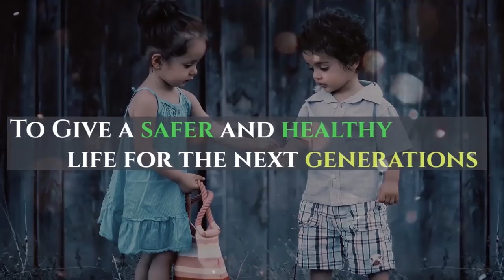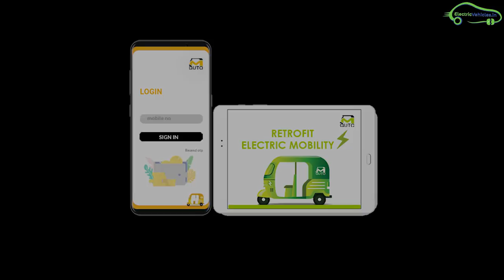India's First Electrofit Auto Rickshaw - Makkal Auto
India's First RetroFit Auto Rickshaw - Makkal Auto startup story. Mauto Pride is a Tamil Nadu EV startup providing electric auto-rickshaw services in Chennai.

Makkal Electric Auto Rickshaw Specifications